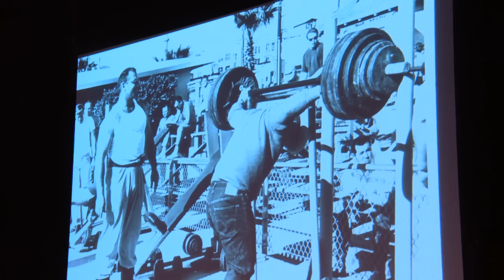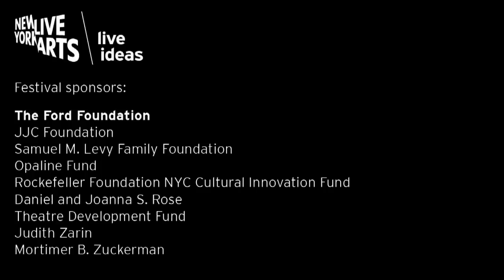Live Ideas Robert Krulwich and Oliver Sacks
Featuring Robert Krulwich and Oliver Sacks

Robert Krulwich has been chronicling Dr. Sacks and his spellbinding tales across myriad incarnations both on radio (NPR) and television (ABC) since the early eighties, and now more recently on a regular basis on WNYC's award-winning national science program Radiolab which he cohosts with Jad Abumrad. For this special presentation, Krulwich will delve deeply into Sacks' early years.